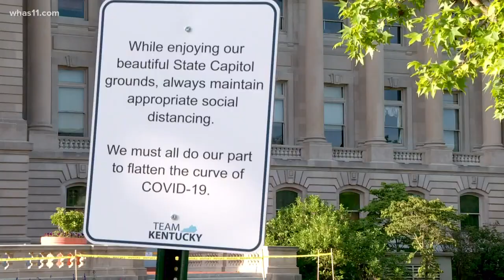Rep. Savannah Maddox says she condemns protestor hanging governor in effigy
State Rep. Savannah Maddox said she was not at Sunday's protest in Frankfort when a protestor hanged Governor Andy Beshear in effigy.